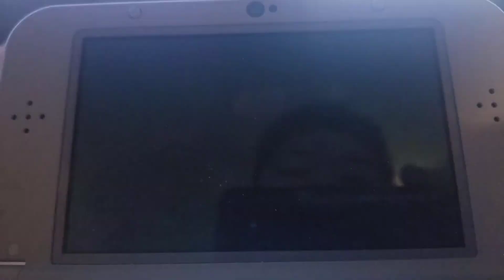Mario Party Star Rush with Monopoly Richest Edition Final Scores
Monopoly Richest Edition Final Scores
Faster Better
Achievement Unlocked Gamerscore 20
CONGRATULATIONS
P4 Wins!